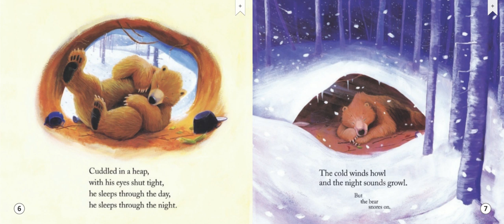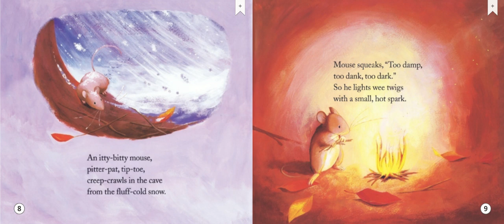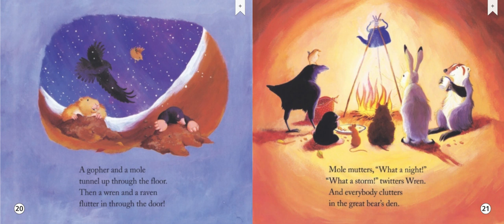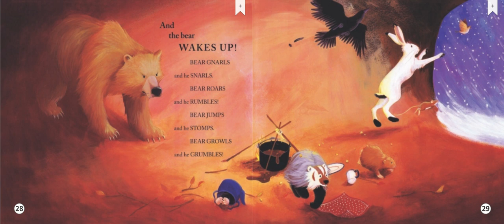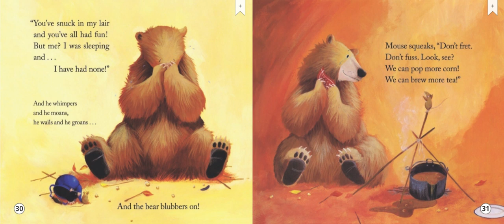Bear Snores On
Weekly Concept: Animal Habitats
Essential Question: Where do animals live?